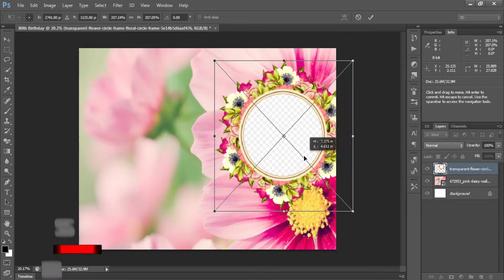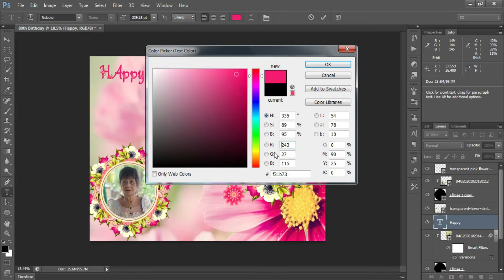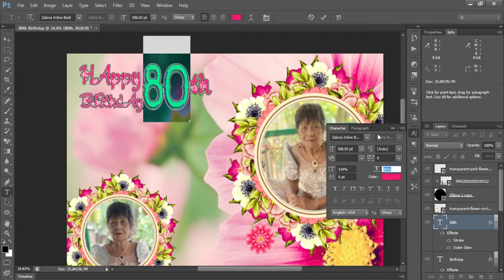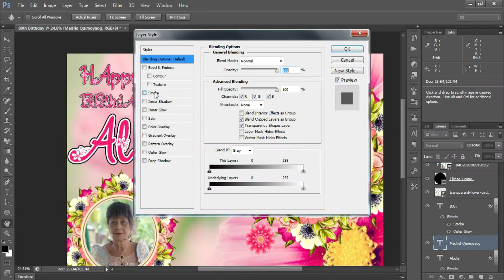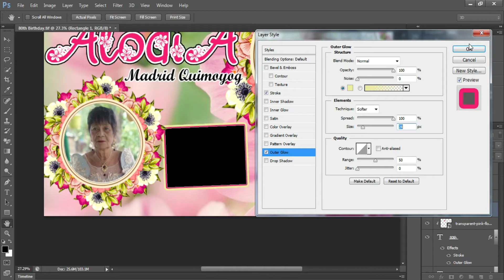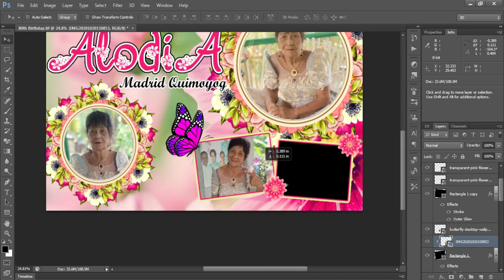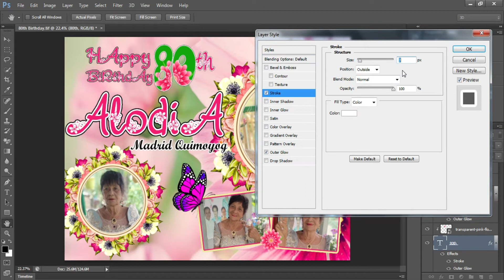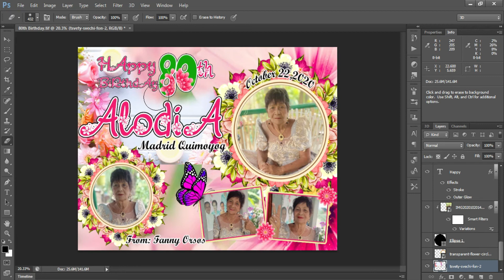FLORAL Theme 80th Birthday-Photoshop Tutorial by Ariel Official Vlog